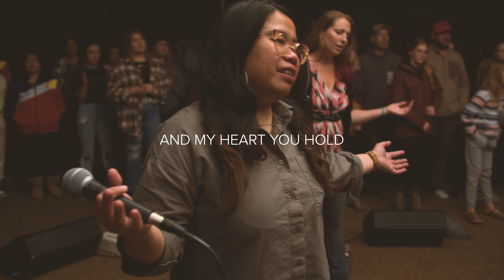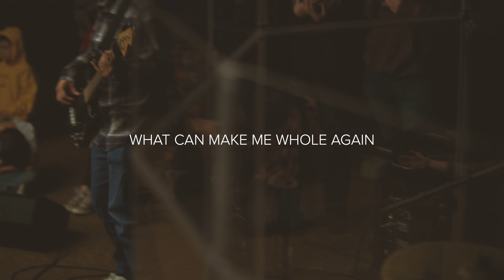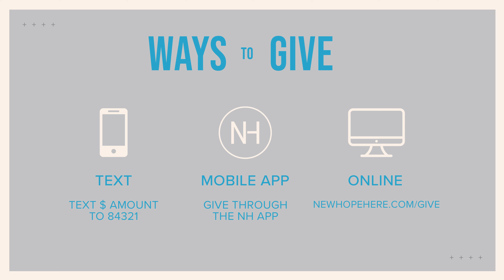01-14-24 Be the Church [Week 2] Live